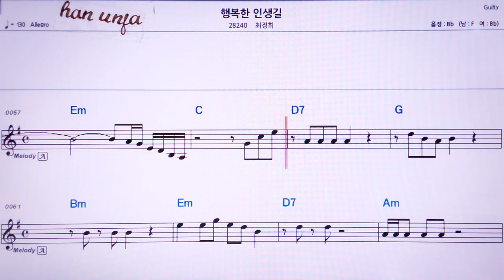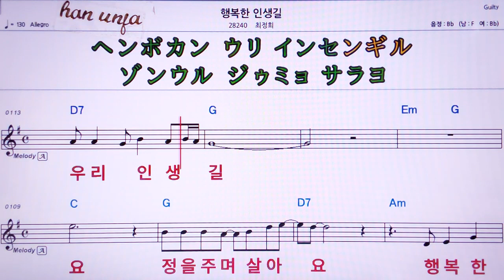💖행복한 인생길/최정희 👍MR,유투브 노래방, 가라오케, 악보, 코드, 가사 ,Karaoke,반주